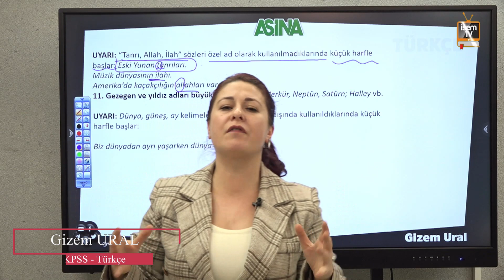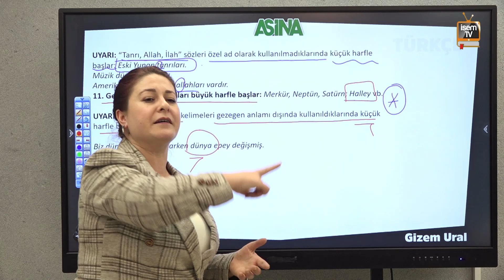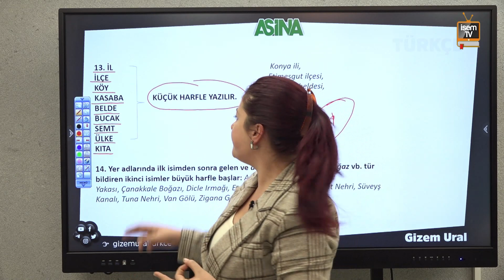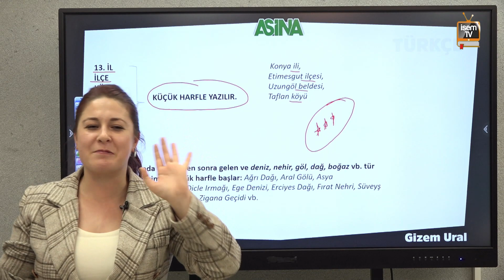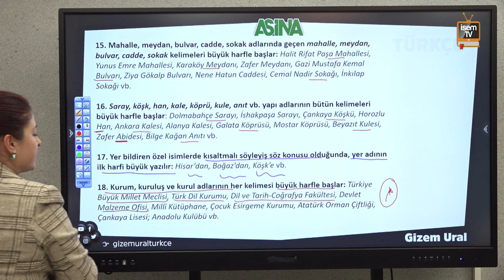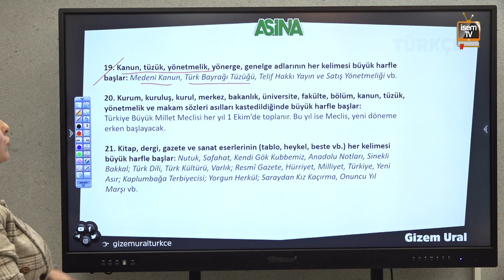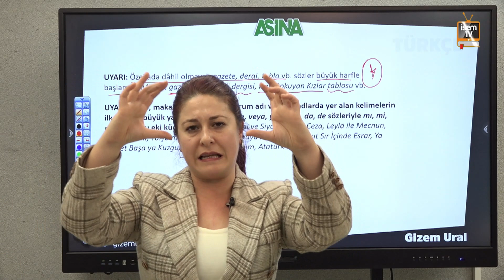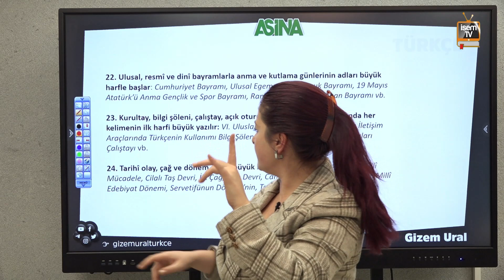37) Büyük Harflerin Kullanıldığı Yerler/2/Gizem URAL (KPSS - DGS - ALES - TYT - AYT -LGS)İsemTV-2025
Büyük Harflerin Kullanıldığı Yerler
İsem TV